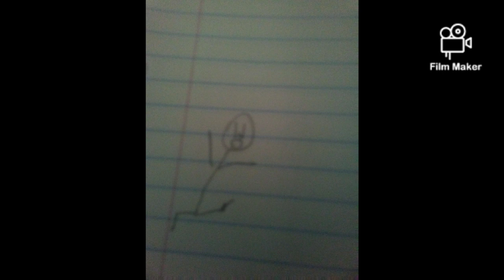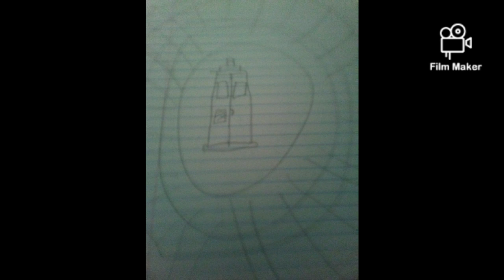Ben's Corner: The Pilot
This is the conception (pilot episode) of a new series called Ben's Corner
All material in the pilot episode is not final for the series

Every wonder why time travelers want to kill Hitler? This fun little skit will show you why.